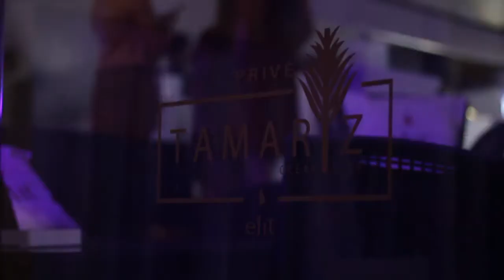Video inauguração Tamariz Ocean Club